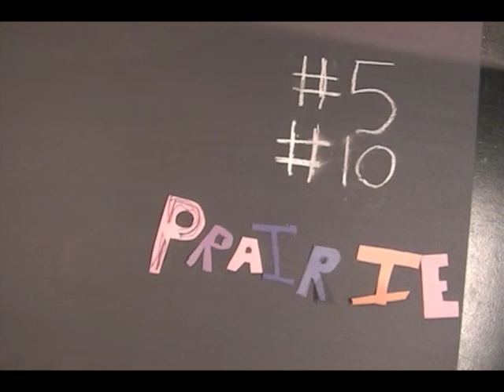The Cariboo Gold Rush - Carnarvon Elementary (February 27th, 2017)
This short was done by students at the Museum of Vancouver in a one-day workshop called Animating History on February 27, 2018. The students were taught about historical fiction before storyboarding the story of the Cariboo Gold Rush. A short animation demonstration followed that taught them how to do cut out animation. Sound was recorded separately after groups had completed their second scene. Animating History is a partnership of the Museum of Vancouver and the Reel 2 Real International Film Festival for Youth.